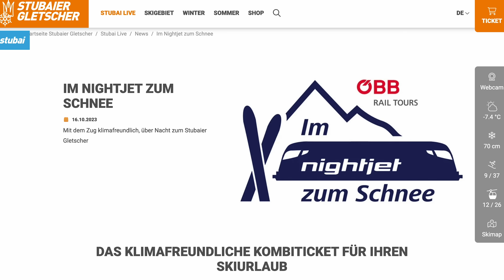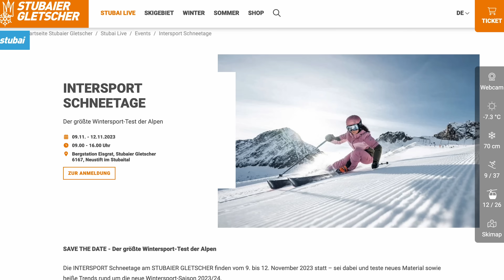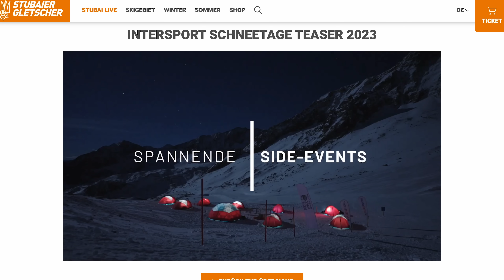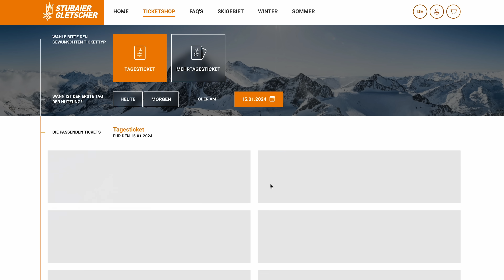Es geht los: Erster Skitag am Stubaier Gletscher!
OHJA! Es ist endlich wieder soweit: Die Skisaison startet auf diesem Kanal direkt im größten Gletscher-Skigebiet Österreichs, dem Stubaier Gletscher. Auf geht's in die Wintersaison. Seid ihr bereit?

Zum Start der Saison geht es zum Skifahren an den Stubaier Gletscher in Tirol. Mit 65 ausgewiesenen Pistenkilometern ist es das größte Gletscherskigebiet in Österreich und in geringer Entfernung zur Hauptstadt Tirols, Innsbruck. Der Kernort im Stubaital ist Neustift. Wir fahren mit der 3S Eisgratbahn in das Gebiet hinauf, dass sich selbst als Königreich des Schnees und Familienskigebiet bezeichnet, da die Höhenlage sichere Schneeverhältnisse und einen frühen Saisonstart ermöglicht. Ich selbst habe schon viel Erfahrung im größten Gletscher-Skigebiet Österreich gesammelt, da ich meine Skilehrer-Prüfungen sowohl im Kurzschwung als auch Ski-Carving dort abgelegt habe - man kann also sagen: Skifahren lernen am Stubaier Gletscher ist sehr gut möglich.

Fakten zum Gebiet:
► Pistenkilometer: 65km
► Liftanlagen: 26
► Höhenlage: 1.695m - 3.210m
► Saison: Oktober - Juni

Als Highlights kann man die 10km lange Talabfahrt der Wilden Grub’n nennen. Sehr abwechslungreich und sportlich geht es aber auch auf den verschiedenen Gletscherpisten zu: Daunferner, Fernau, Eisjoch — viele verschiedene Hänge mit tollem Panorama. Das Skigebiet in Tirol bietet auf der Website die Schneehöhen zum Schifahren an, sodass ihr immer die aktuellen Pistenverhältnisse checken könnt.

Aktuelle Events:
► Skitest Intersport Schneetage 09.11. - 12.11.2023
► FIS Freeski Worldcup 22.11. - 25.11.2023

Wenn ihr weitere Tipps, Hinweise oder Anmerkungen zum Skigebiet habt, schreibt sie gern in die Kommentare.

▬▬ WERBUNG ▬▬
Dieses Video ist in Zusammenarbeit mit dem Tourismusverband Stubaier Gletscher entstanden. Vielen Dank für die Organisation der Reise.

▬▬ EQUIPMENT ▬▬

▬▬ TEAM ▬▬
Dieses Video wurde gemeinsam mit meinem Team bei Maha Studio produziert.
Besonderen Dank an Felix, Paul und Aileen für die Hilfe bei diesem Video.
Ebenso großen Dank an David Zehentner für das Interview im Stubai Zoo.